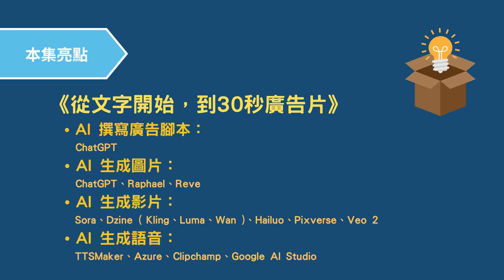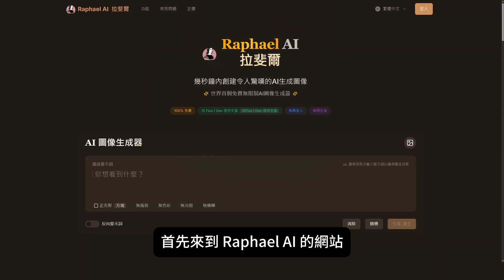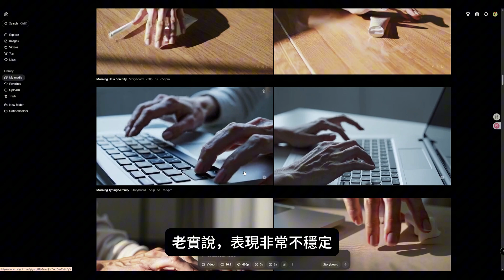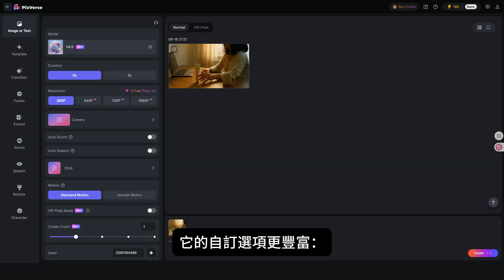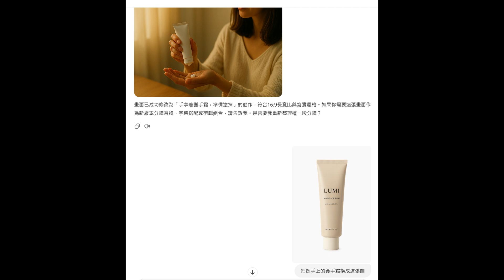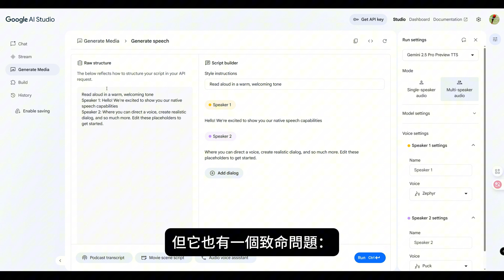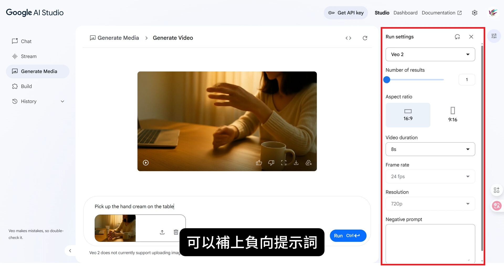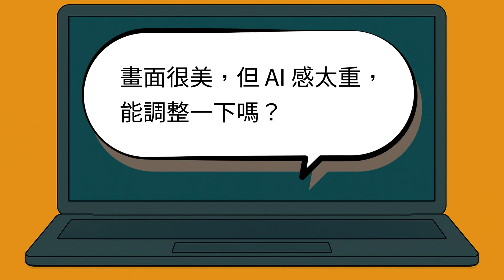一個人也能拍廣告！全靠 AI，多款 AI 工具實測結果全公開｜AI商業大帝國｜EP5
當你只有72小時交片，你會怎麼做？
小黛接下護手霜廣告案，在零預算、零資源的壓力下，她決定靠 AI 打一場漂亮的逆轉戰。但當她終於完成一支「幾乎完美」的廣告後，卻收到一句令人錯愕的回覆——「AI感太重，請重做」。
這集影片，不只是AI工具實戰，更是關於「真實感 vs. AI感」的深度反思。

🔍 本集你會學到：
- 怎麼用 ChatGPT 寫出有共鳴的廣告腳本
- 多款 AI 工具搭配使用，打造 30 秒完整廣告
- 破解 AI 手部、人物一致性等難題的解法
- 如何寫好提示詞，提高 AI 成片品質
成果很美，卻被退件，到底哪裡出了問題？留言一起幫小黛找出關鍵！

⏳ 影片時間軸：
00:00:00 探討主題
00:00:11 本集亮點
00:00:12 前情提要
00:00:26 EP5開始
00:01:01 AI撰寫廣告企劃、AI生成圖片 ChatGPT
00:01:46 AI生成圖片免費工具1-Raphael AI
00:02:52 AI生成圖片免費工具2-Reve
00:03:22 AI圖片轉影片-Sora
00:04:12 AI圖片轉影片-Dzine(Kling、Luma、Wan)
00:05:21 AI圖片轉影片-Hailuo
00:05:56 AI圖片轉影片-PixVerse
00:06:27 修改分鏡構圖-ChatGPT
00:07:06 支援調整語氣與速度的AI語音工具
00:07:21 支援調整語氣與速度的AI語音工具-TTS Maker
00:07:26 支援調整語氣與速度的AI語音工具-微軟 Clipchamp
00:07:37 支援調整語氣與速度的AI語音工具-微軟 Azure
00:07:51 支援調整語氣與速度的AI語音工具-Google AI Studio
00:08:50 成果展示
00:09:37 彩蛋-成果展示-Veo2
00:10:16 Google AI Studio-Veo2
00:10:53 忍者媽媽AI小學堂-3-如何寫好提示詞？
⏭️ 下一集：
【AI商業大帝國】
透過故事輕鬆吸收新科技，
讓學習充滿樂趣與熱情，不再枯燥乏味，
【索取 AI商業大帝國 EP5 教學講義-提示詞及優化前後對比】
【訂閱忍者媽媽AI小學堂】